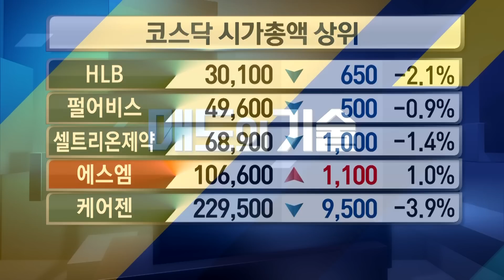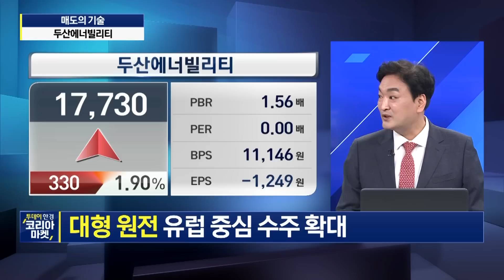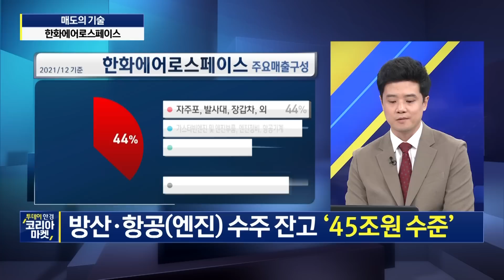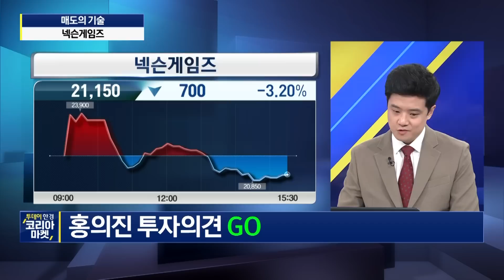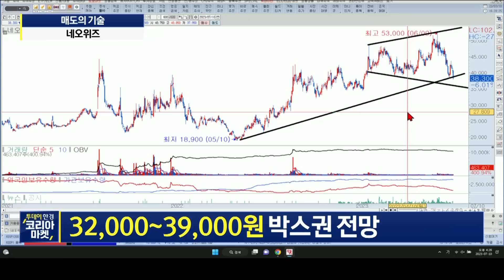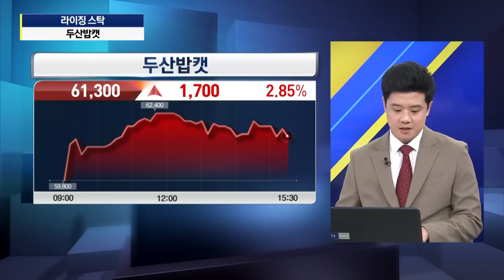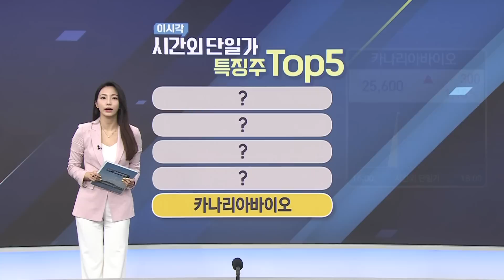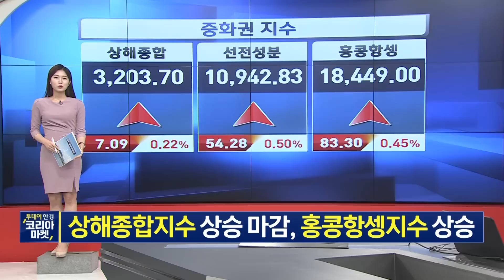[라이징스탁] "원전·방산 '폴란드 맞춤형' 구성!" 두산에너빌리티, 한화에어로스페이스 GO & STOPㅣ"게임주 신저가 속출, 가는건 간다!" 넥슨게임즈, 네오위즈 대응전략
여러분들의 포트를 풍성하게 채워갈
다양한 종목들과 함께 [투데이 한경 코리아마켓]은
항상 여러분의 든든한 전략 동반자가 되어드리겠습니다😊

00:00 오프닝
03:47 매도의기술
29:17 이 시각 시간외 단일가
32:47 라이징스탁
42:50 시간외 단일가 특징주 TOP5
47:25 오늘 장 특징주
49:00 아시아 · 유럽 증시 시황

[출연자]
▶ 손유빈 앵커, 박수진 앵커, 임하영 캐스터
▶ 홍의진ㅣ와우넷 파트너
▶ 한중연ㅣ와우넷 파트너
▶ 강준혁ㅣ와우넷 파트너